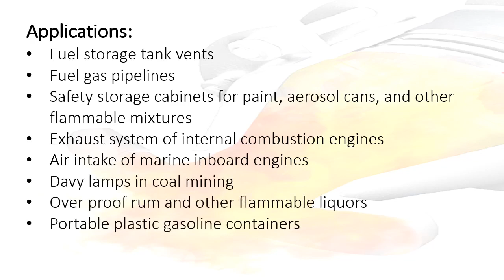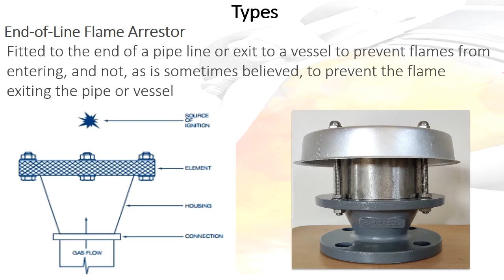Flame arrester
Flame Arrester_Basic definitions_ Uses in process industry
Types, importance, working principles